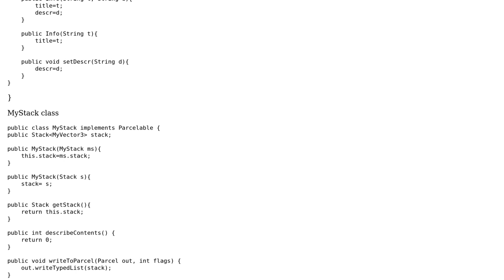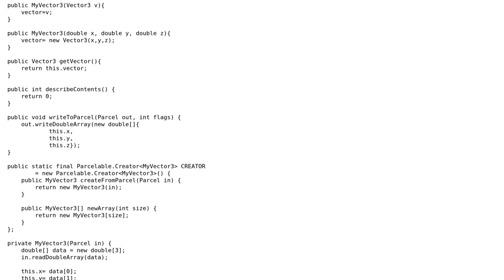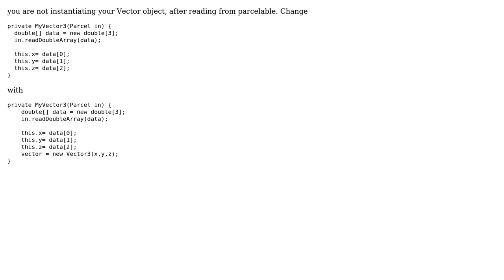NullPointerException when I try to read a Vector passed through Intent (2 Solutions!!)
NullPointerException when I try to read a Vector passed through Intent

With thanks & praise to God, and with thanks to the many people who have made this project possible! | Content (except music & images) licensed under CC BY-SA | Music | Images & others | With thanks to user Kulibin user Blackbelt user Antonio Iacobucci and the Stack Exchange Network Trademarks are property of their respective owners. You are responsible for your own actions.